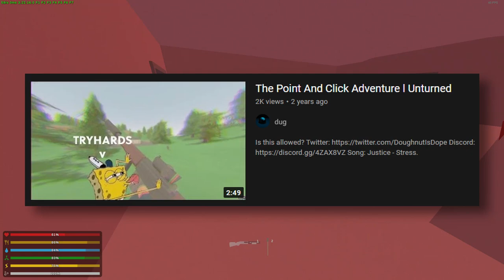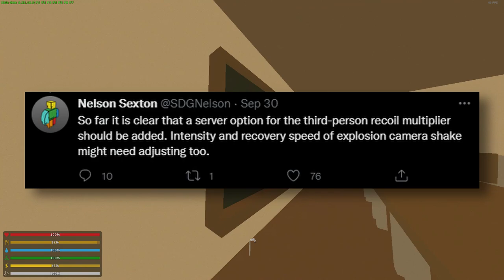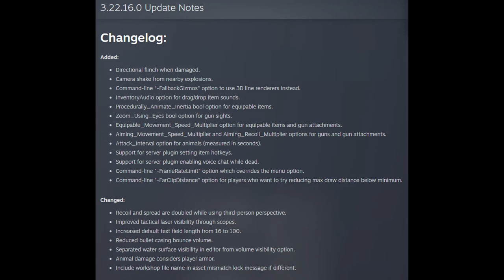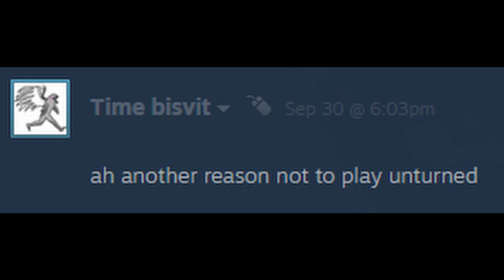Unturned had a Recoil Update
Unturned had a new update that changed how recoil and 3rd person works. Has this new update ruined Unturned?

гтегктув 3.0